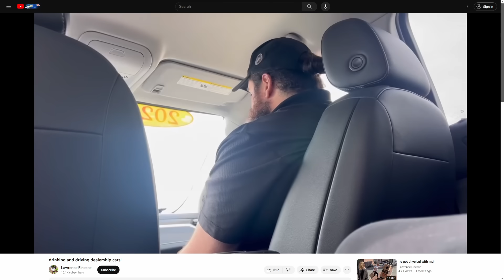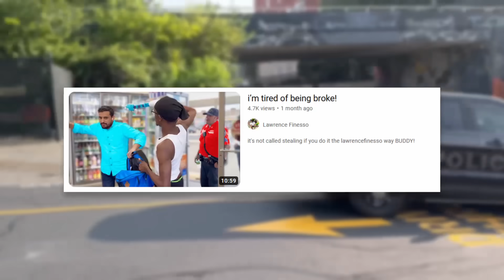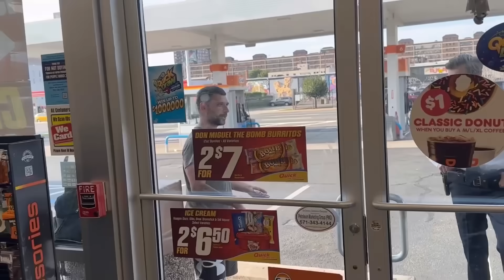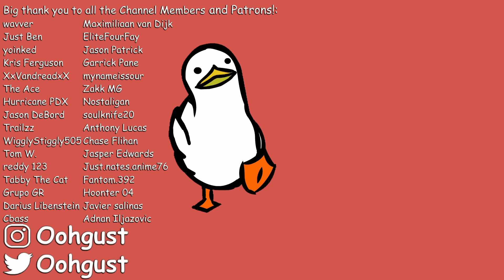YouTuber Robs a Store for a Video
YouTube Pranks, two words that refer to the worst of this website. Today, we look at a YouTuber named Lawrence Finesso, as he pulls the classic prank of robbing a store. Seriously. Buckle up.